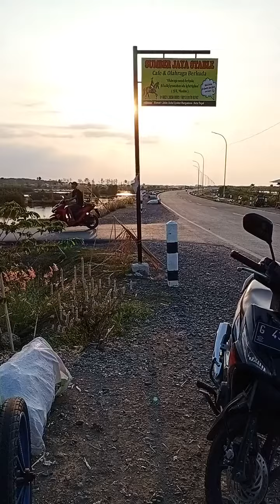Es Tebu Pak Narso mantap Betul👍👍👍😋😋😋😋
Jalan lingkar utara perempatan Margadana Muarareja dekat olahraga berkuda